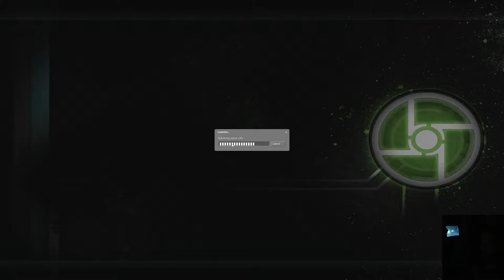Kaasuryhmä pelaa Half Life 2 (Synergy mod) - osa 4: Älä mene Ravenholmiin, eiku, ihan ei oikeasti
Ravenholmiin ei saanut mennä, mutta kaasuryhmää tämä ei haittaa.